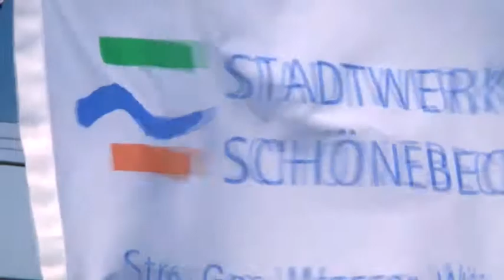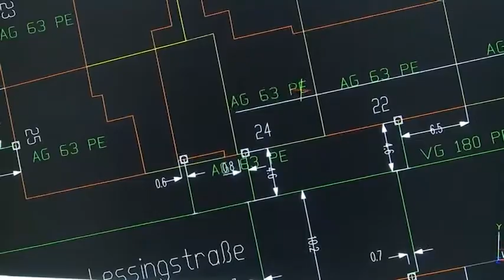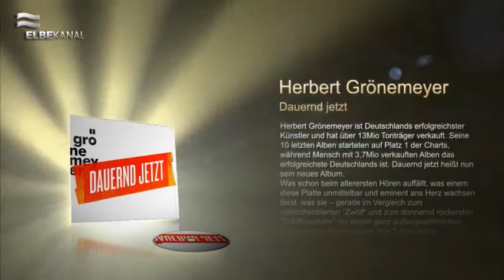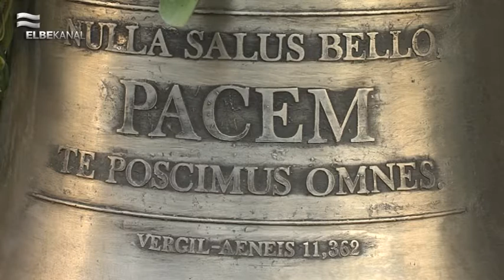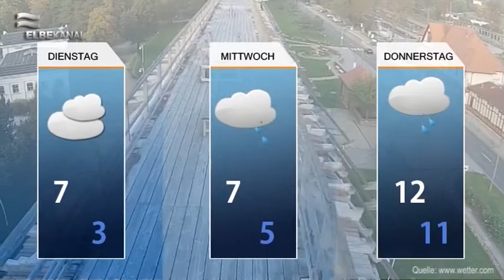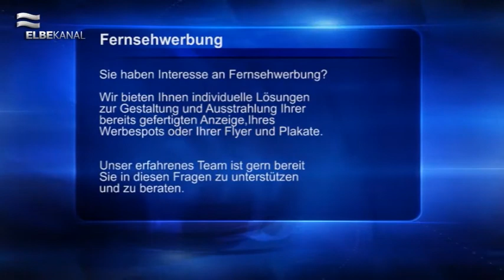ELBEKANAL Sendung von Montag dem 15. Dezember 2014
Die Themen:
Sportlerball
Neue Friedensglocke
MDW Herbert Grönemeyer

Der Inhalt :

Eine neue Woche hat begonnen und wir haben eine neue Ausgabe des für Sie.

Heute haben wir unter anderem den 33. Sportlerball für Sie. Vielen Sportler aus Schönebeck und Umgebung sind in die Sekundarschule am Lerchenfeld gekommen um zu zeigen was Sie können.
Außerdem waren wir bei einer Einweihung einer Friedensglocke mit dabei. Wo genau eine Kirche einen neuen Klang hat sehen Sie in einem Beitrag.

In den heutigen Kurznachrichten haben wir eine Tierpatenschaft für ein Buschhörnchen und die Jahreshauptversammlung der Wasserwehr Schönebeck für Sie.

Heute haben Sie wieder die Möglichkeit Freikarten für die Maxim Kowalew Don Kosaken zu gewinnen. Natürlich können Sie auch das Medium der Woche gewinnen.
Verraten Sie uns das Lösungswort und mit etwas Glück liegt die CD von Herbert Grönemeyer unter Ihrem Weihnachtsbaum.

Zum Abschluss haben wir wie immer das aktuelle kalte Winterwetter für Sie.